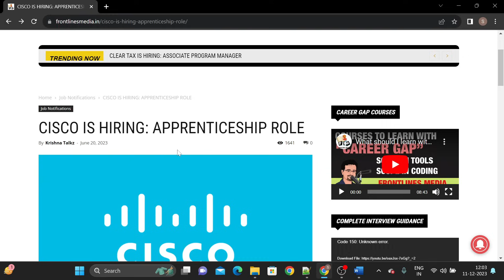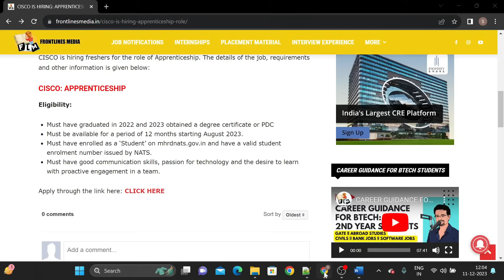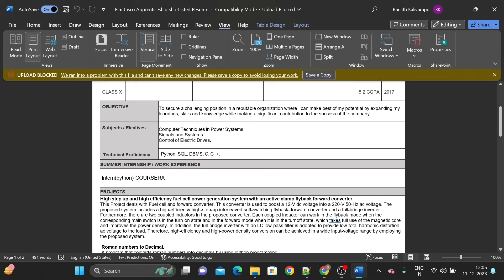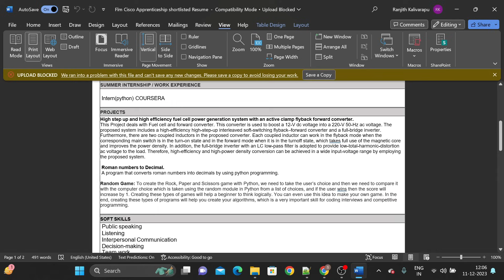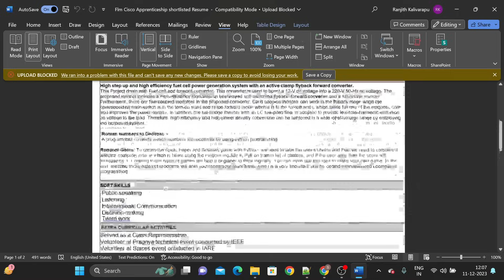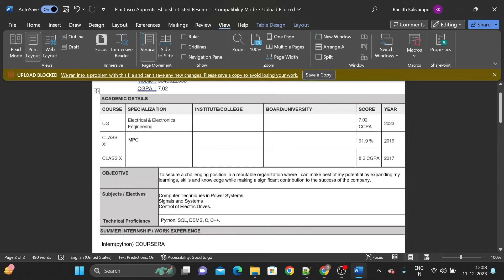Perfect Resume for BTECH students to get Shortlisted for Companies